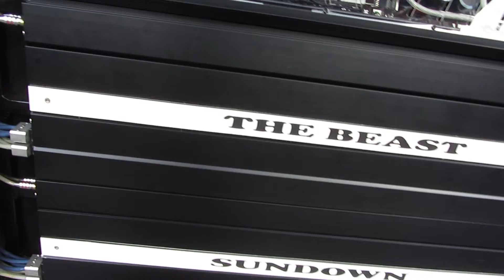LOUD AND PROUD - Audio Show and Rise Fab Visit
We set up tent at the local audio show at XS Power to represent East10Drift and try to impact the community a bit. Afterwards, we took a stroll over to Rise Fab to see what Mr. Chris was up to. Enjoy!